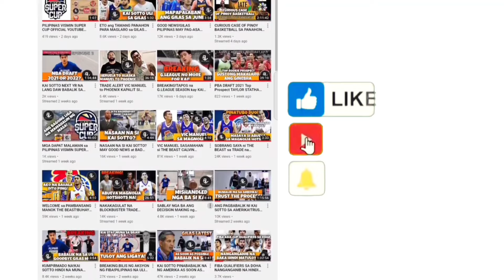BEST PLAYER: Patrick Cabahug Pilipinas VisMin Super Cup 2021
from_the_sideline_youtube